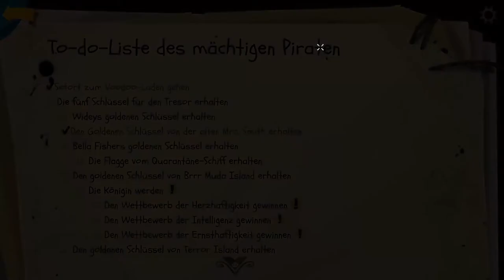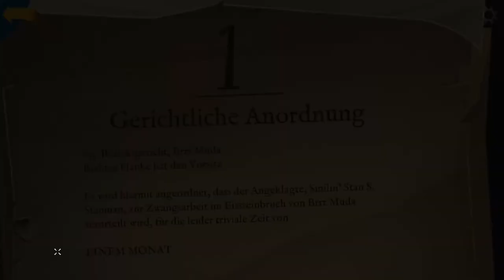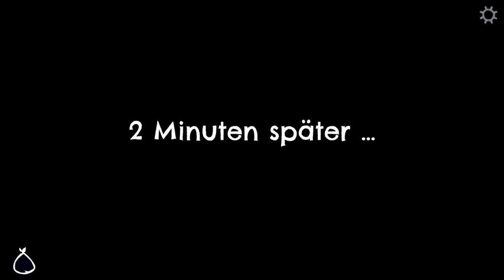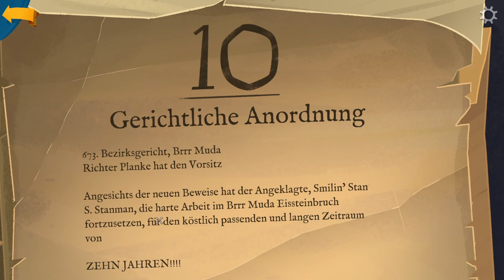RETURN TO MONKEY ISLAND #15 ☠️ Ned, der Buchhalter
Return to Monkey Island Part 15 Ned, der Buchhalter